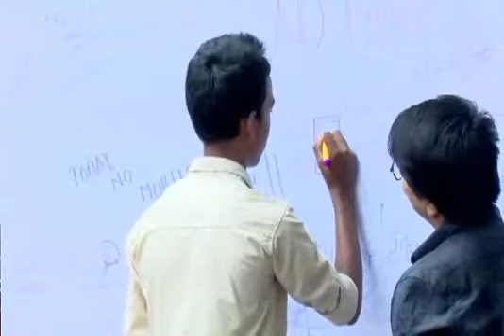Mitva kahein Tujh se kya playing on flute by Mr. Vinod Jaware